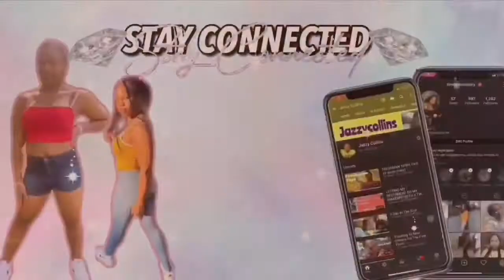A Day In Buffalo, New York!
SOCIALS

Shopkaydollhouse Website

Drippin Dollz Website